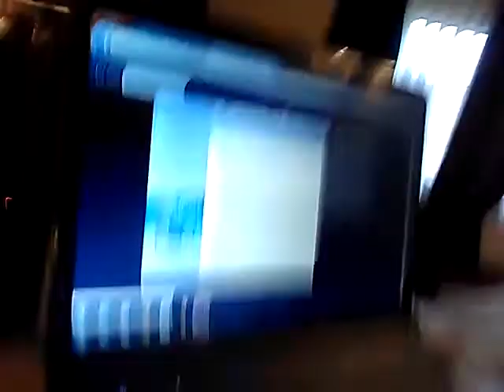Waking up the kids 2013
Here I'm waking up my kids for their last day of school 6-13-13. I'm singing "Dedicated to the one I love" by The Temprees. They love my angelic voice. :)